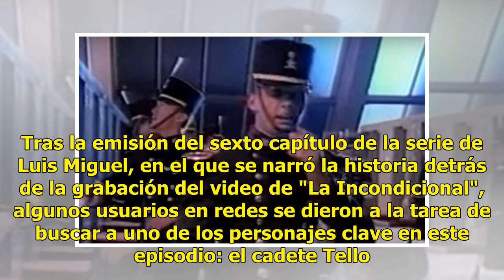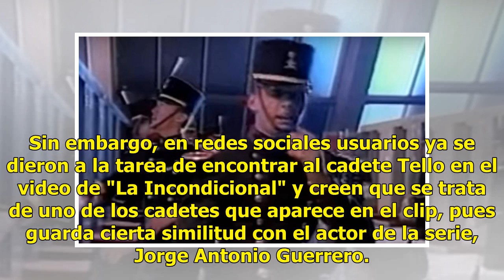Fans de Luis Miguel buscan al cadete Tello en video 'La Incondicional'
Ratio: 0 / 5 CIUDAD DE MÉXICO.- *SPOILER ALERT* El siguiente texto contiene algunos detalles de la trama. Tras la emisión del sexto capítulo de la serie de Luis Miguel, en el que se narró la historia detrás de la grabación del video de "La Incondicional", algunos usuarios en redes se dieron a la tar...